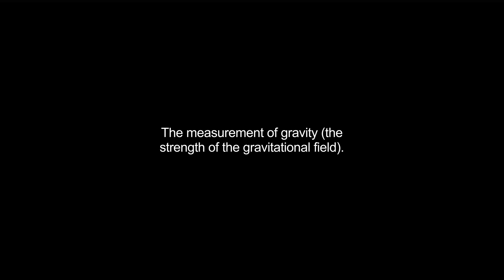gravimetry video Dictionary meaning and pronunciation